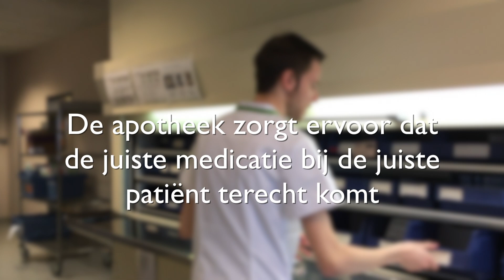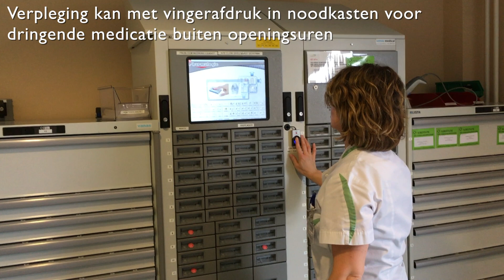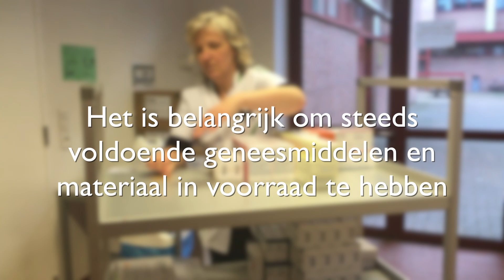Achter de schermen - ziekenhuisapotheek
De medewerkers van onze apotheek zorgen ervoor dat de juiste medicatie bij de juiste patiënt terecht komt, op het juiste moment en aan de juiste prijs. Daar komt heel wat bij kijken... neem een kijkje in onze ziekenhuisapotheek.